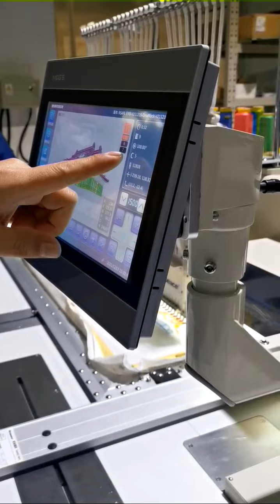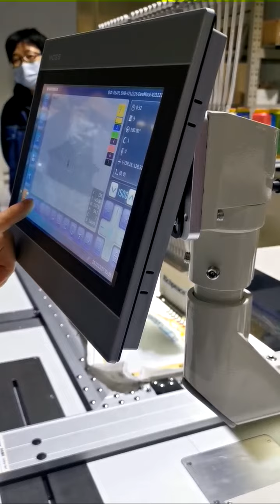Richpeace 3rd Generation Control system of embroidery machine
more powerful ,higher speed, higher precison
contact directly if u need machine